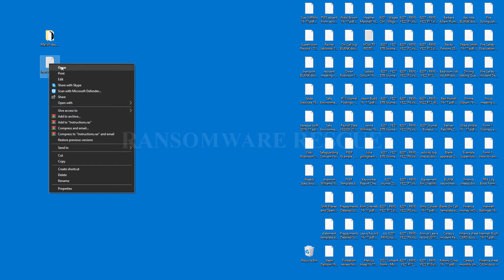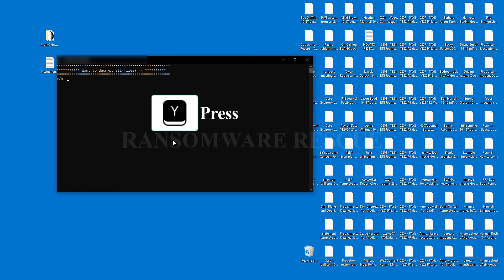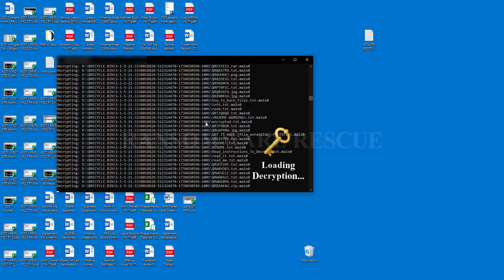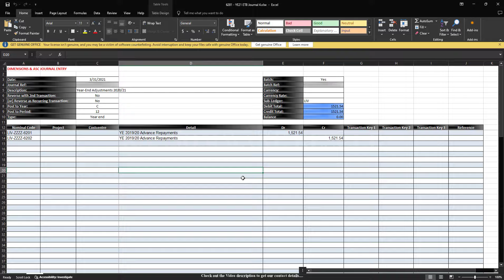|| SOLVED ✅🔘|| Ma1x0 (.ma1x0) Mallox family ransomware virus - removal and decryption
In this Video we will show you how to remove and decrypt Ma1x0 (.ma1x0)  Mallox family ransomware virus

🛡️ Protect Yourself:
We believe in empowering users to protect themselves. Learn about essential cybersecurity practices to safeguard your files. Remember, awareness is the first line of defense!

❓ Have Questions?
Drop your questions in the comments section below, and our community will be happy to help. Let's build a safer digital environment together.

🚨 Important Note:
Be cautious of external services claiming to decrypt files. Avoid engaging with unsolicited messages or paying ransoms. The best defense is a proactive approach to cybersecurity.

🔗 Additional Resources: "How to remove Ma1x0 (.ma1x0) Mallox Family ransomware (Virus Removal Guide)
.Ma1x0 (.ma1x0) Mallox Family Files Virus (STOP) – How to Remove + Restore Files
Remove Ma1x0 (.ma1x0) Mallox Family Ransomware and Decrypt .Ma1x0 (.ma1x0) Mallox Family Files
Remove .Ma1x0 (.ma1x0) Mallox Family Virus (File Recovery+ Ransomware Removal)
.Ma1x0 (.ma1x0) Mallox Family File virus - Remove It and Recover Files
How to remove Ma1x0 (.ma1x0) Mallox Family Ransomware - virus removal steps
.Ma1x0 (.ma1x0) Mallox Family Files (STOP Ransomware) – Remove + Restore Data
.Ma1x0 (.ma1x0) Mallox Family file virus ransomware (Restore, Decrypt .Ma1x0 (.ma1x0) Mallox Family extension files)
Remove .Ma1x0 (.ma1x0) Mallox Family ransomware – .Ma1x0 (.ma1x0) Mallox Family file virus Removal
Remove .Ma1x0 (.ma1x0) Mallox Family Virus Ransomware (+File Recovery)
Remove .Ma1x0 (.ma1x0) Mallox Family file virus (+File Recovery)
Remove Ma1x0 (.ma1x0) Mallox Family Ransomware (.Ma1x0 (.ma1x0) Mallox Family Decryption)
Remove .Ma1x0 (.ma1x0) Mallox Family Ransomware Virus + Restore Files
Remove .Ma1x0 (.ma1x0) Mallox Family file Virus Totally - Recover Files
Ma1x0 (.ma1x0) Mallox Family Virus Removal Guide (+Decode .Ma1x0 (.ma1x0) Mallox Family files)
.Ma1x0 (.ma1x0) Mallox Family file virus Removal Guide – Help To Decrypt Your Files
Totally Delete .Ma1x0 (.ma1x0) Mallox Family file Virus + Recover Data
Remove .Ma1x0 (.ma1x0) Mallox Family file virus from Windows 8
Delete .Ma1x0 (.ma1x0) Mallox Family file virus (+File Recovery)
Remove .Ma1x0 (.ma1x0) Mallox Family file virus from Windows 10
Quick Guide to Remove .Ma1x0 (.ma1x0) Mallox Family file Virus
.Ma1x0 (.ma1x0) Mallox Family file virus Removal Guide +File Recovery
Guide – How Do I Decrypt .Ma1x0 (.ma1x0) Mallox Family File Extension Virus
How to Remove .Ma1x0 (.ma1x0) Mallox Family Ransomware and Restore .Ma1x0 (.ma1x0) Mallox Family Files

On Ransomware Rescue .Guide, we have been tracking STOP/ family ransomware since its appearance back in 2018. That made it possible for us to elaborate the most effective way to remove the threat, as well as all possible ways to recover .Ma1x0 (.ma1x0) Mallox Family files after the attack.